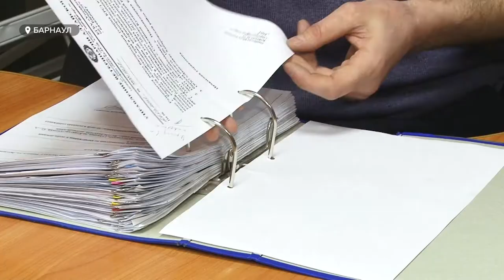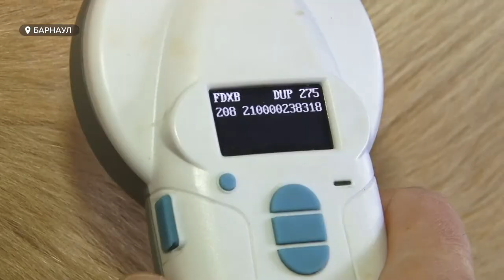Как ветеринары следят за здоровьем животных в Алтайском крае | Специальный репортаж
Забота о здоровье животных – задача ветеринаров. Для десятков тысяч животных и птиц нужно разработать план вакцинации, исследований, если кто-то заболел – то и лечения. А еще каждое животное отслеживают на ввоз и вывоз. Подход – индивидуальный и очень щепетильный. Главное не допустить ЧП, хотя на этот случай есть противоэпизоотический отряд.